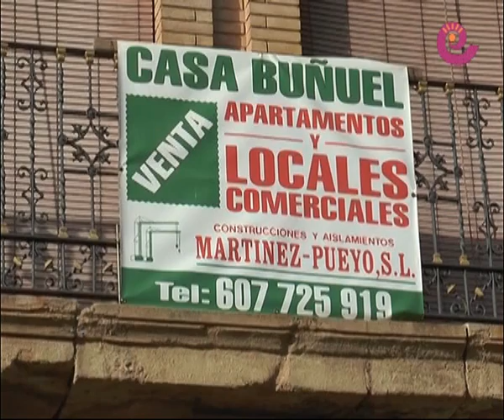La Comarca.tv - Preocupa la venta de la casa Buñuel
Tras varios intentos fallidos por comprar la casa de la familia Buñuel en Calanda, el ayuntamiento quema los últimos cartuchos y trabaja intensamente en conseguir financiacion para poder adquirir la casa donde creció el ilustre cineasta.